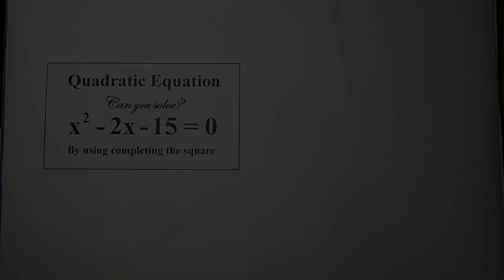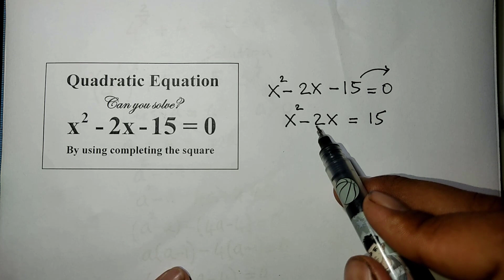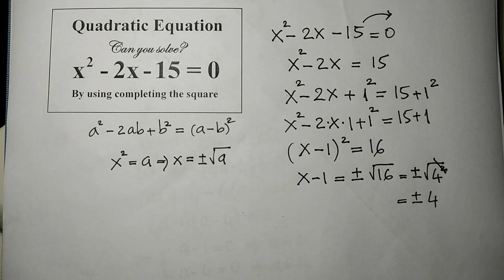How to solve Quadratic Equation By using Completing the square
In this video we are showing you how to solve Quadratic Equation By using Completing the square.